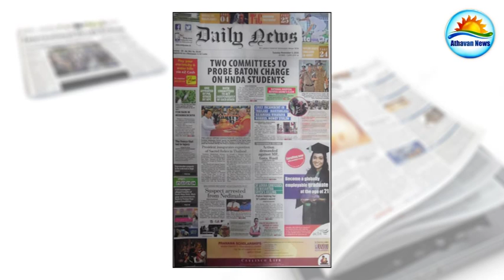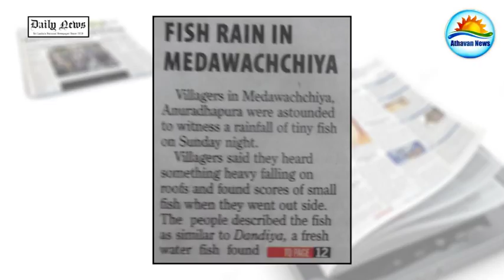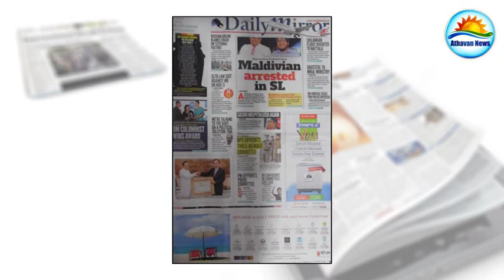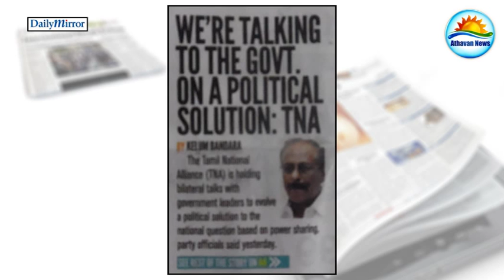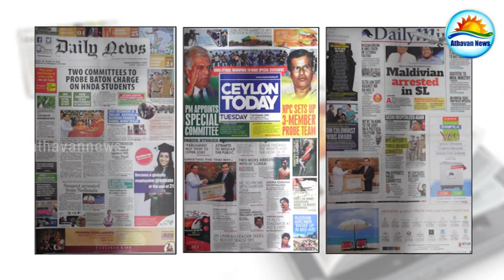The English papers : Tuesday, November 03, 2015